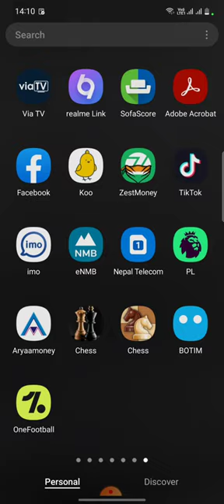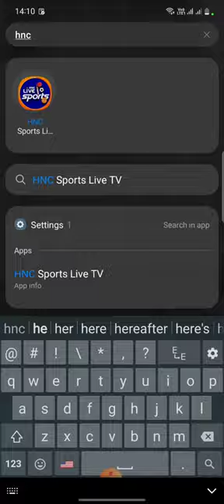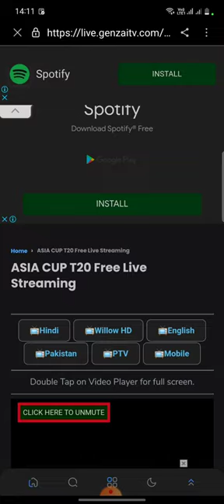How To watch asia cup 2022 Live free indiavspaksitanLive watch free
asia cup 2022 started from 27 aug. and second match is between two bigest team of cricket india vs pakistan is started from 28 aug.